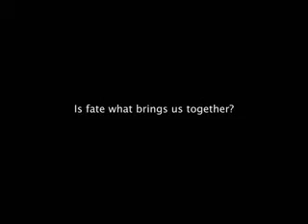Trailer 1735km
This is a Vietnamese movie about a trip through the country of 2 total strangers.
Released early 2005.
Beautiful sceneries.
DVD's coming soon...